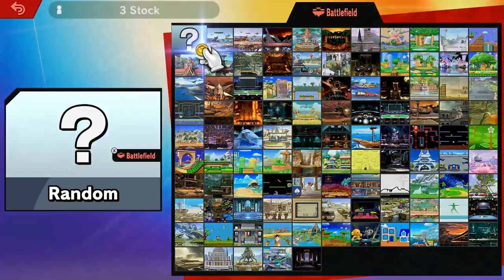President Stepping On My Toes | Super Smash Bros #34